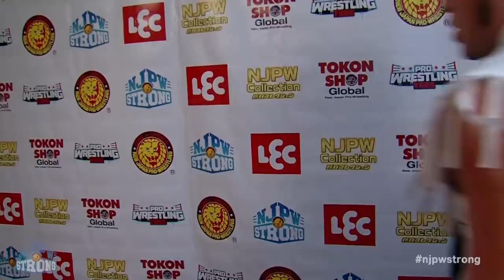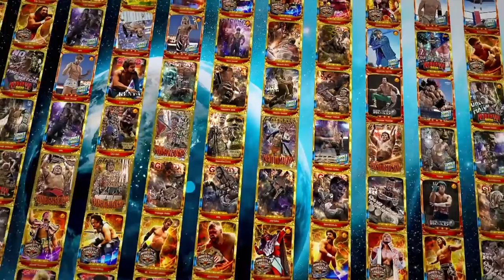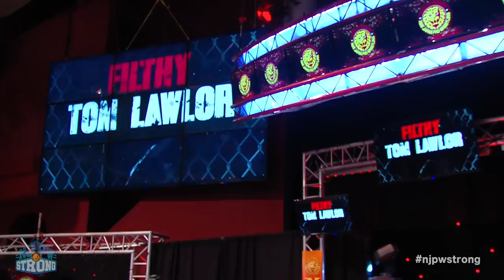FREE FULL EPISODE! Team Filthy, Juice Robinson & more! | STRONG ep17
Enjoy this classic episode of NJPW STRONG, and watch new episodes Fridays at 10/9c on NJPW World and FITE!